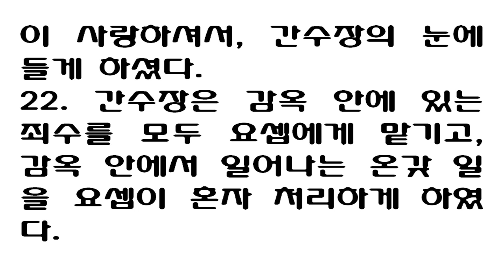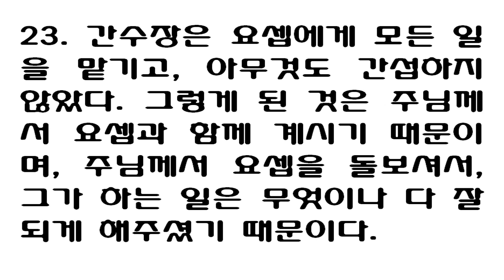창세기 39장 [새번역] Genesis 39 [because the LORD was with Joseph and gave him success in whatever he did]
1 요셉이 이집트로 끌려갔다. 요셉을 이집트로 끌고 내려간 이스마엘 사람들은, 바로의 신하인 경호대장 이집트 사람 보디발에게 요셉을 팔았다. 1 Now Joseph had been taken down to Egypt. Potiphar, an Egyptian who was one of Pharaoh's officials, the captain of the guard, bought him from the Ishmaelites who had taken him there. 2 주님께서 요셉과 함께 계셔서, 앞길이 잘 열리도록 그를 돌보셨다. 요셉은 그 주인 이집트 사람의 집에서 살게 되었다. 2 The LORD was with Joseph and he prospered, and he lived in the house of his Egyptian master. 3 그 주인은, 주님께서 요셉과 함께 계시며, 요셉이 하는 일마다 잘 되도록 주님께서 돌보신다는 것을 알았다. 3 When his master saw that the LORD was with him and that the LORD gave him success in everything he did, 4 주인은, 요셉이 눈에 들어서, 그를 심복으로 삼고, 집안 일과 재산을 모두 요셉에게 맡겨 관리하게 하였다. 4 Joseph found favor in his eyes and became his attendant. Potiphar put him in charge of his household, and he entrusted to his care everything he owned. 5 그가 요셉에게 자기의 집안 일과 그 모든 재산을 맡겨서 관리하게 한 그 때부터, 주님께서 요셉을 보시고, 그 이집트 사람의 집에 복을 내리셨다. 주님께서 내리시는 복이, 주인의 집 안에 있는 것이든지, 밭에 있는 것이든지, 그 주인이 가진 모든 것에 미쳤다. 5 From the time he put him in charge of his household and of all that he owned, the LORD blessed the household of the Egyptian because of Joseph. The blessing of the LORD was on everything Potiphar had, both in the house and in the field. 6 그래서 그 주인은, 자기가 가진 모든 것을 요셉에게 맡겨서 관리하게 하고, 자기의 먹거리를 빼고는 아무것도 간섭하지 않았다. 요셉은 용모가 준수하고 잘생긴 미남이었다. 6 So he left in Joseph's care everything he had; with Joseph in charge, he did not concern himself with anything except the food he ate. Now Joseph was well-built and handsome, 7 일이 이렇게 된 지 얼마 지나지 않아서, 주인의 아내가 요셉에게 눈짓을 하며 "나하고 침실로 가요!" 하고 꾀었다. 7 and after a while his master's wife took notice of Joseph and said, "Come to bed with me!" 8 그러나 요셉은 거절하면서, 주인의 아내에게 말하였다. "주인께서는, 모든 것을 나에게 맡겨 관리하게 하시고는, 집안 일에는 아무 간섭도 하지 않으십니다. 주인께서는, 가지신 모든 것을 나에게 맡기셨으므로, 8 But he refused. 'With me in charge,' he told her, 'my master does not concern himself with anything in the house; everything he owns he has entrusted to my care. 9 이 집안에서는, 나의 위에는 아무도 없습니다. 나의 주인께서 나의 마음대로 하지 못하게 한 것은 한 가지뿐입니다. 그것은 마님입니다. 마님은 주인 어른의 부인이시기 때문입니다. 그런데 내가 어찌 이런 나쁜 일을 저질러서, 하나님을 거역하는 죄를 지을 수 있겠습니까?" 9 No one is greater in this house than I am. My master has withheld nothing from me except you, because you are his wife. How then could I do such a wicked thing and sin against God?' 10 요셉이 이렇게 말하였는데도, 주인의 아내는 날마다 끈질기게 요셉에게 요구해 왔다. 요셉은, 그 여인과 함께 침실로 가지도 않았을 뿐만 아니라, 아예 그 여인과 함께 있지도 않았다. 10 And though she spoke to Joseph day after day, he refused to go to bed with her or even be with her. 11 하루는 요셉이 할 일이 있어서 집 안으로 들어갔는데, 그 집 종들이 집 안에 하나도 없었다. 11 One day he went into the house to attend to his duties, and none of the household servants was inside. 12 여인이 요셉의 옷을 붙잡고 "나하고 침실로 가요!" 하고 졸랐다. 그러나 요셉은, 붙잡힌 자기의 옷을 그의 손에 버려 둔 채, 뿌리치고 집 바깥으로 뛰어나갔다. 12 She caught him by his cloak and said, 'Come to bed with me!' But he left his cloak in her hand and ran out of the house. 13 여인은, 요셉이 그 옷을 자기의 손에 버려 둔 채 집 바깥으로 뛰어나가는 것을 보고, 13 When she saw that he had left his cloak in her hand and had run out of the house, 14 집에서 일하는 종들을 불러다가 말하였다. "이것 좀 보아라. 주인이, 우리를 웃음거리로 만들려고 이 히브리 녀석을 데려다 놓았구나. 그가 나를 욕보이려고 달려들기에, 내가 고함을 질렀더니, 14 she called her household servants. 'Look,' she said to them, 'this Hebrew has been brought to us to make sport of us! He came in here to sleep with me, but I screamed. 15 그는 내가 고함지르는 소리를 듣고, 제 옷을 여기에 내버리고, 바깥으로 뛰어나갔다." 15 When he heard me scream for help, he left his cloak beside me and ran out of the house.' 16 이렇게 말하고, 그 여인은 그 옷을 곁에 놓고, 주인이 집으로 돌아오기를 기다렸다. 16 She kept his cloak beside her until his master came home. 17 주인이 돌아오자, 그에게 이렇게 일러바쳤다. "당신이 데려다 놓은 저 히브리 사람이, 나를 농락하려고 나에게 달려들었어요. 17 Then she told him this story: 'That Hebrew slave you brought us came to me to make sport of me. 18 내가 사람 살리라고 고함을 질렀더니, 옷을 내 앞에 버려 두고, 바깥으로 뛰어나갔어요." 18 But as soon as I screamed for help, he left his cloak beside me and ran out of the house.' 19 주인은 자기 아내에게서 "당신의 종이 나에게 이 같은 행패를 부렸어요" 하는 말을 듣고서, 화가 치밀어올랐다. 19 When his master heard the story his wife told him, saying, 'This is how your slave treated me,' he burned with anger. 20 요셉의 주인은 요셉을 잡아서 감옥에 가두었다. 그 곳은 왕의 죄수들을 가두는 곳이었다. 요셉이 감옥에 갇혔으나, 20 Joseph's master took him and put him in prison, the place where the king's prisoners were confined. But while Joseph was there in the prison, 21 주님께서 그와 함께 계시면서 돌보아 주시고, 그를 한결같이 사랑하셔서, 간수장의 눈에 들게 하셨다. 21 the LORD was with him; he showed him kindness and granted him favor in the eyes of the prison warden. 22 간수장은 감옥 안에 있는 죄수를 모두 요셉에게 맡기고, 감옥 안에서 일어나는 온갖 일을 요셉이 혼자 처리하게 하였다. 22 So the warden put Joseph in charge of all those held in the prison, and he was made responsible for all that was done there. 23 간수장은 요셉에게 모든 일을 맡기고, 아무것도 간섭하지 않았다. 그렇게 된 것은 주님께서 요셉과 함께 계시기 때문이며, 주님께서 요셉을 돌보셔서, 그가 하는 일은 무엇이나 다 잘 되게 해주셨기 때문이다. 23 The warden paid no attention to anything under Joseph's care, because the LORD was with Joseph and gave him success in whatever he did.